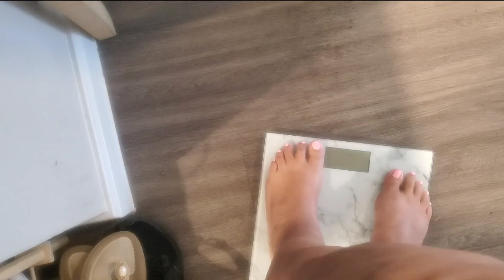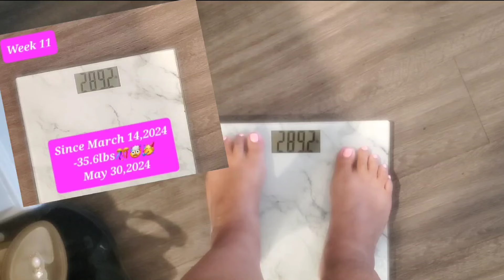Weightloss Journey: Week 11 on Mounjaro/Tirzepatide